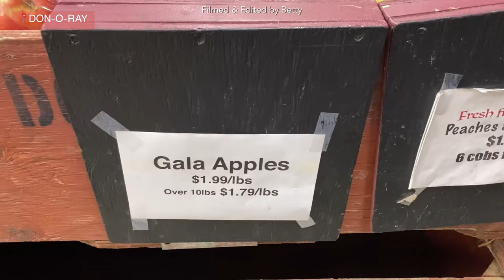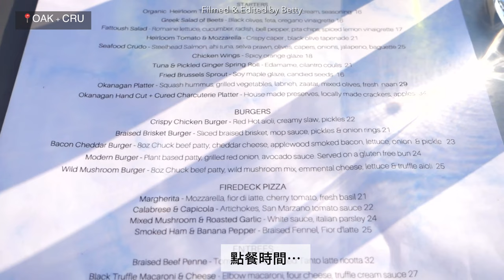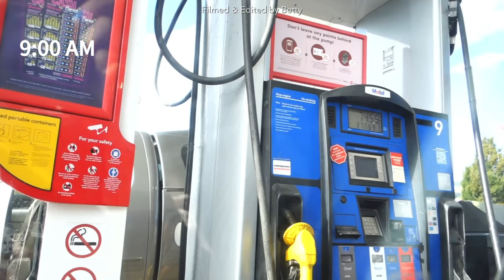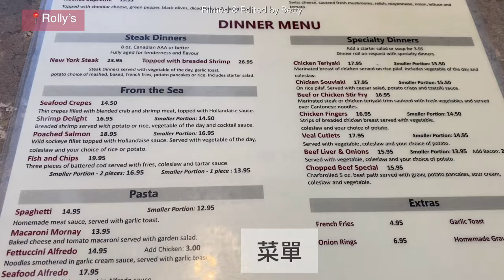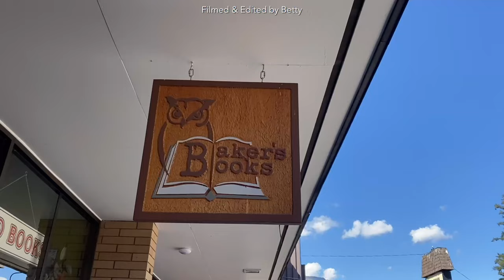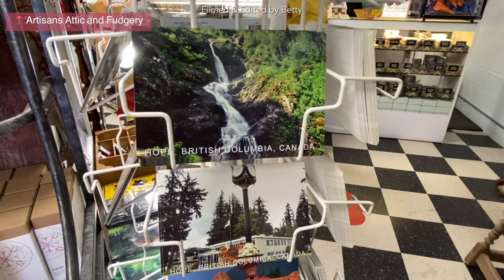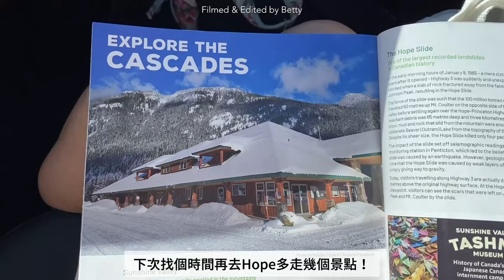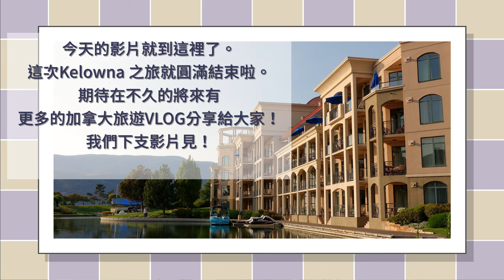SUB）【加拿大旅遊Vlog#8】Kelowna Trip 第六集Episode 6（最終回）｜超美景觀餐廳｜加拿大自駕旅行沿途震撼美景！｜美麗小鎮Hope（史泰龍電影「第一滴血」拍攝地）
🍁請將畫質設置為1080p以上後觀看！
請在影片設置中開啓CC 字幕, 並選擇您的語言。我使用了自動翻譯，如果有任何錯誤，我深表歉意！
🍁 Please set the picture quality to 1080p or higher to watch!
 Please enable CC subtitles in the video settings and select your language.  I used automatic translation, so sorry for any mistakes!

Hello friends,
我是Betty。今天的影片是2022年加拿大BC省酒莊城市Kelowna 之旅的最後一集。我要帶大家逛逛那裡的農夫市場，還有夕陽美景相伴的紅酒🍷晚餐…回溫哥華的途中，我們在電影「第一滴血」的拍攝地一一 小鎮Hope稍作停留，體驗了當地悠閒愜意的生活，也買到了喜歡的伴手禮。這是一次很棒的旅程！
感謝您的支持！
祝您週末愉快😊！

⏱//時間表//
0:00 內容預覽
0:28 Day 3  Kelowna Don-O-Ray Farm Market 農夫市場
2:49 在飯店OAK + CRU 餐廳享用晚餐
6:17 在Okanagan 湖濱城市公園散步、看夕陽
7:50 Day 4 在飯店享用便利商店早餐
8:49 回溫哥華的路上
11:37 抵達Hope希望小鎮
11:59 在Rolly’s 餐廳吃午餐
16:04 逛二手書店
17:32 逛禮品店
21:46 逛公園（Hope）
23:40 路上美景
25:13 拌手禮分享

影片中我們去的農夫市場/ the farm market we went to in the video:
Don-O-Ray Farm Market
地址： 3443 Benvoulin Rd, Kelowna, BC V1W 4M5

影片中我們造訪的飯店餐廳/ The restaurant we visited in the video：
OAK + CRU Social Kitchen & Wine Bar
地址： 1310 Water St, Kelowna, BC V1Y 9P3

我們在Kelowna 下塌的飯店 / The restaurant we lived in Kelowna:
Delta Hotels by Marriott by Marriott Grand Okanagan Resort

我們在Hope希望小鎮造訪的餐廳，書店和禮品店：
Rolly's Restaurant
地址： 888 Fraser Ave, Hope, BC V0X 1L0

Artisans Attic and Fudgery Gift Shoppe Inc
地址： 326 Wallace St, Hope, BC V0X 1L0

Baker's Books
地址： 800 3 Ave, Hope, BC V0X 1L0

📍//我的其它旅遊vlog影片//

I’m Betty, living in Vancouver BC. I’ll upload vlog  in Canada regularly. You can also find my cover songs in my channel.